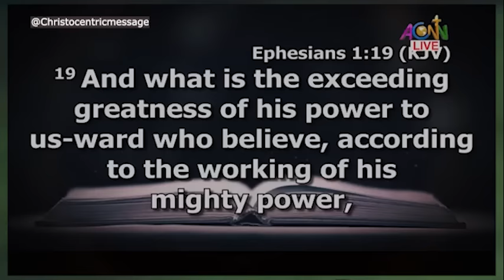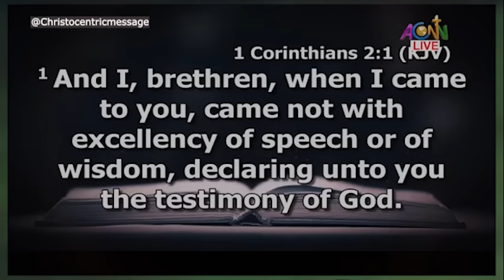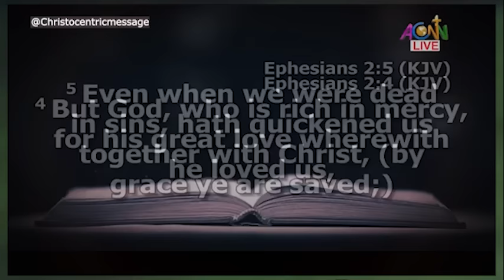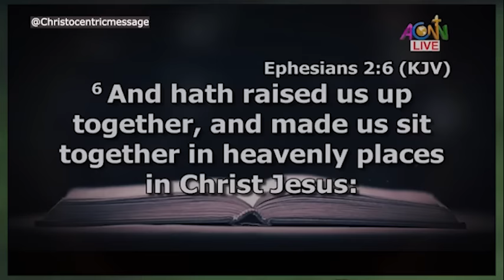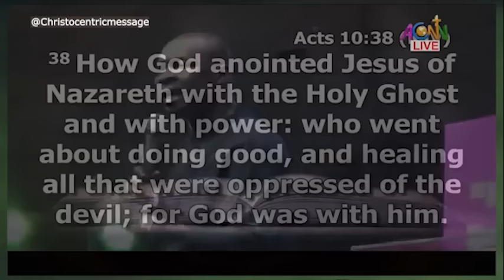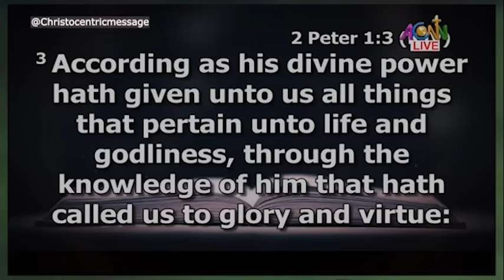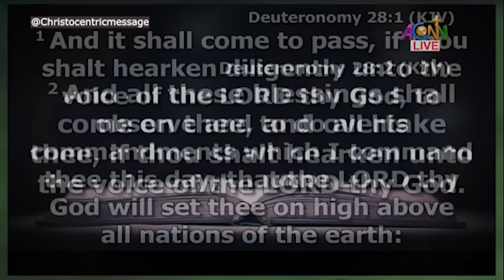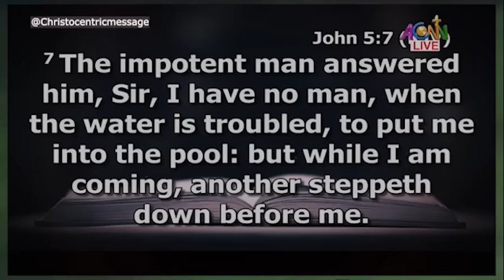HOW TO TAKE YOUR POSITION - APOSTLE JOSHUA SELMAN